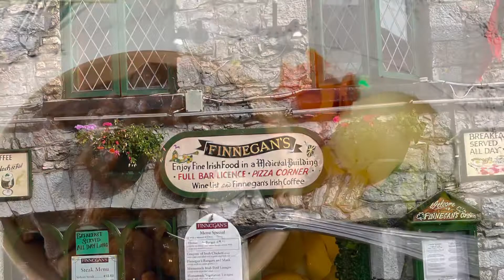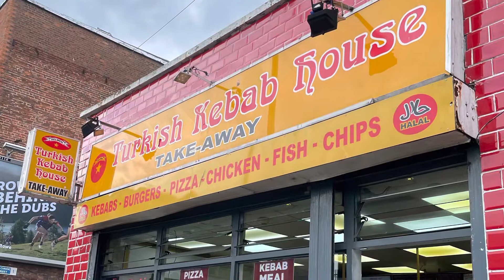Irish food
One thing I love about traveling is trying different meals.  I’m grateful to able to taste few Ireland dishes.